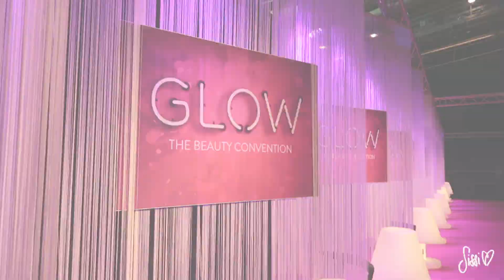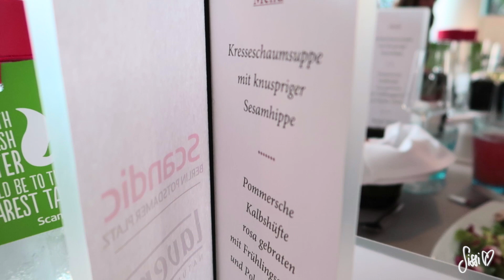GLOW & LAVERA EVENT DIARY by Sissi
Heute möchte ich euch von der GLOW in Stuttgart und vom letzten Lavera Event in Berlin berichten.

OUTFIT ▹ Spitzentop von H&M (schon älter)